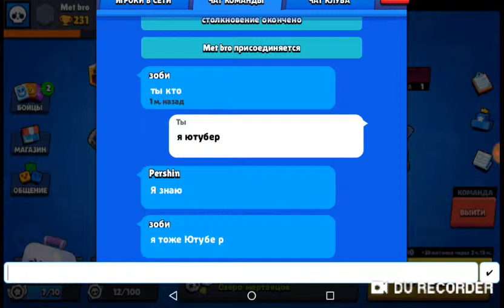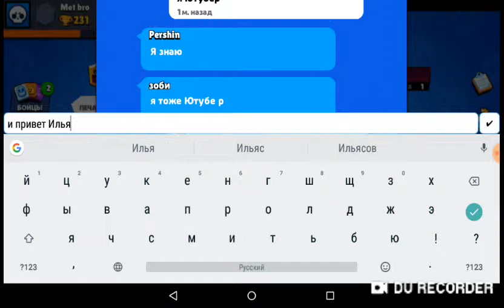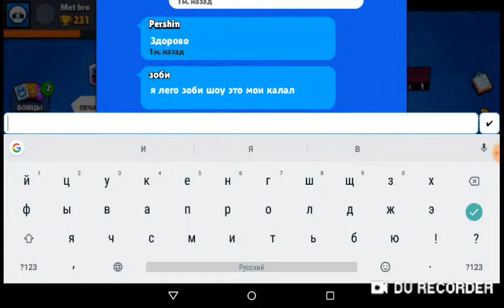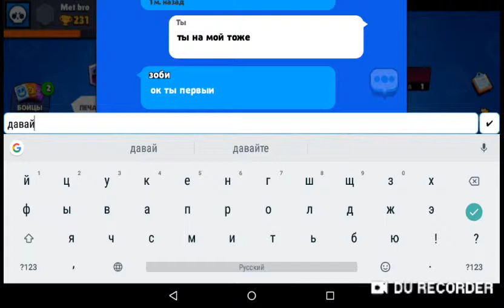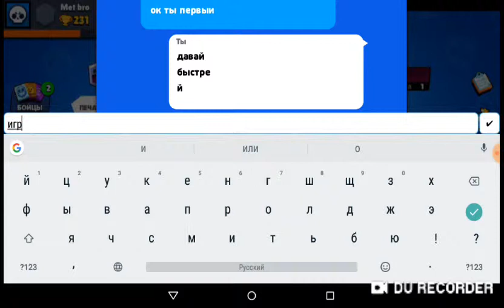ХОРОШ ЛИ КОЛЬТ? ПОДПИШИСЬ НА КАНАЛ ЛЕГО ЗОБИ ШОУ!